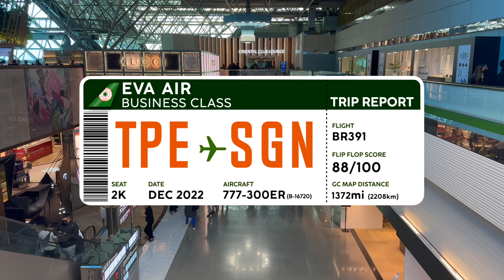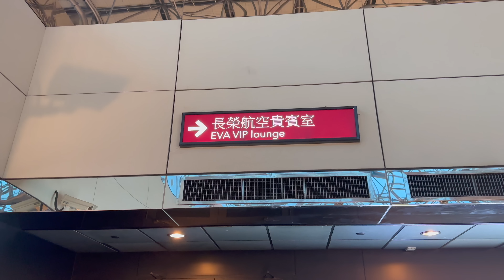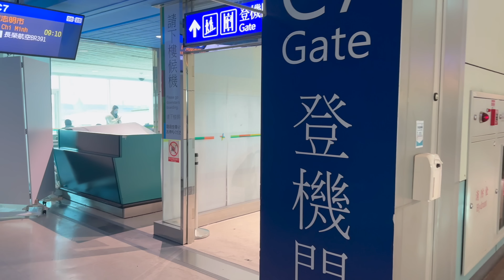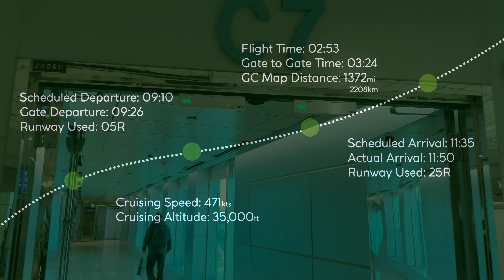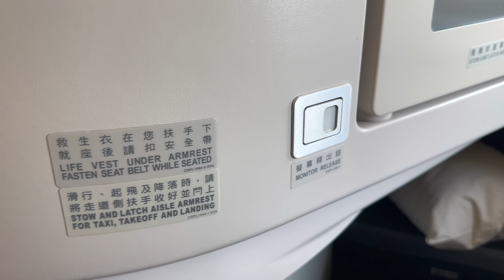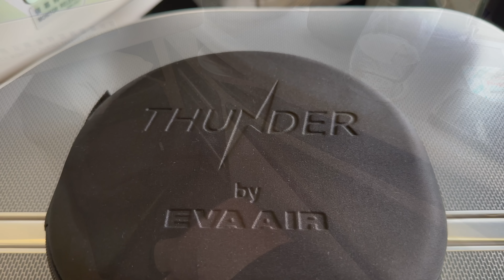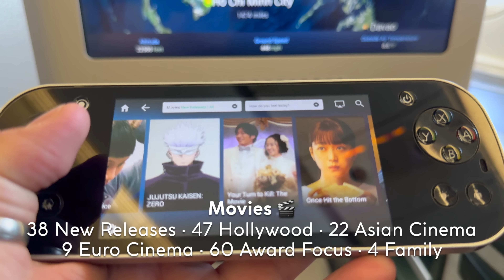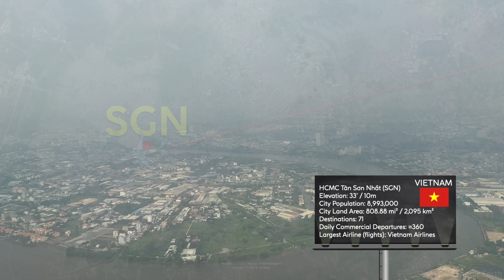EVA AIR 777 Business Class 🇹🇼⇢🇻🇳【4K Trip Report Taipei to Ho Chi Minh City】SOLID Product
What's it like to fly a regional flight on EVA Air in Business class on their Boeing 777s? Check out this 4K Trip Report & Honest Unsponsored Review on board an EVA Air 777-300ER sitting up front from Taipei to Ho Chi Minh City.

Hi there! My Name is Kevin and today we will take a deep dive into the full regional EVA Air experience in their workhorse 777-300ER. We will check out the airport and and two EVA Air lounges in Taipei, take a (very) detailed look at the seat and explore the seating layout (graphics). Then we will head to the skies and have a great meal speak a bit about the history of EVA and enjoy the views. Finally, we'll wrap it all up with The Flip Flop Score.

💰 Flight Fare
Fare Paid: 78,000 Lifemiles (Avianca) + $58.23
Class: Business Class
Itinerary: Austrian: JFK - Vienna + EVA Air Vienna - Taipei - Saigon
Inclusions: 2x 32kg Baggage, 2 Carry on, Seat Selection(s), Lounge Access

⇢ 15 Apr: The Park Hyatt Saigon (❤️ A MUST Watch!)
⇢ 20 Apr: (🇹🇭Ep. 1/12) VietJet Air A321 Ho Chi Minh City to Phuket
⇢ 22 Apr: (🇹🇭Ep. 2/12) JW Marriott Phuket, Thailand
⇢ 27 Apr: (🇹🇭Ep. 3/12) SALA Mai Khao Phuket, Thailand
⇢ 29 Apr: (🇹🇭Ep. 4/12) COMO Point Yamu Phuket, Thailand (❤️ A MUST Watch!)

⏰ Typical Posting Times:
8/9:00 (US-EST), 14:00 (UK), 18:30 (India), 20:00 (VN), 23/00:00 (AEST)

---  Video Chapters  ---
0:00 Flight preview
00:11 Intro
00:25 Welcome to Taipei
00:41 Transiting through Taipei Airport
00:52 Flight Info
01:10 Heading to the Lounge
02:00 EVA Air Star Lounge Seating Areas
02:35 Lounge Food & Drink
03:00 EVA Air Infinity Lounge Seating Area
03:10 Heading to the Gate
03:37 EVA Air Route Map
03:48 Our 777-300ER For Today
04:08 Gate Area
04:25 Today’s Flight Stats
04:33 A Friendly Reminder
05:05 Boarding & First Impressions On Board
05:27 Cabin Layout Graphic
05:43 Seat Measurements
05:57 Business Class Seat Details
07:30 Pre Departure Service
08:05 Push Back & Taxi to Runway
09:00 Our Take Off Orientation
09:15 Spool Up & Take Off
09:39 Airport Stats
10:15 Our Routing
10:25 Business Class Amenities
11:05 In Flight Entertainment
11:18 Breakfast Begins
11:22 Full Menu
11:35 Tea Smoked Duck Starter
12:05 ‘Book the Cook’ Braised Beef Shank w/ Noodles
12:30 Bathroom Amenities
12:48 Full Flat Seat
13:00 Cruise over Central Vietnam
13:10 Approaching Saigon from the East
13:40 Final Approach & Landing
14:10 Conclusion of Lost Bags Story
14:20 Pulling into the Gate
14:55 Final Impressions
15:10 The Flip Flop Score